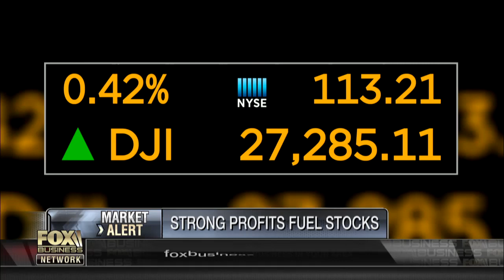US GDP taking a hit from Boeing 737 Max groundings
FBN's Kristina Partsinevelos on reports the grounding of Boeing 737 Max jets will impact the U.S. second-quarter GDP numbers.